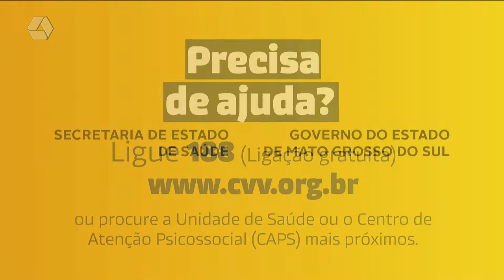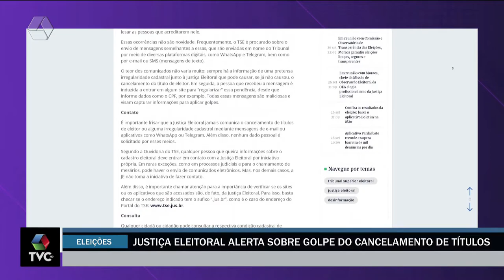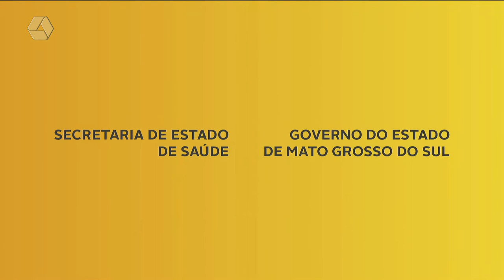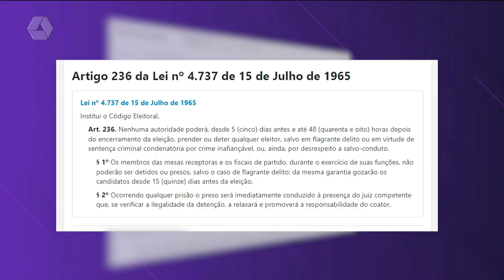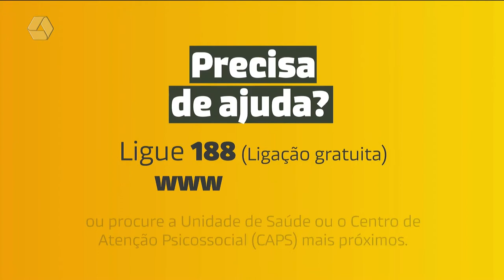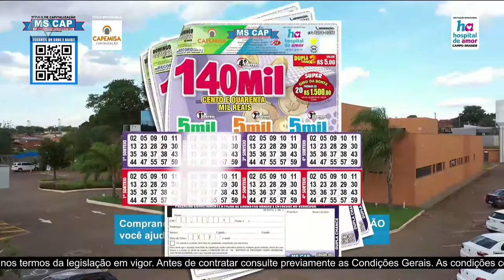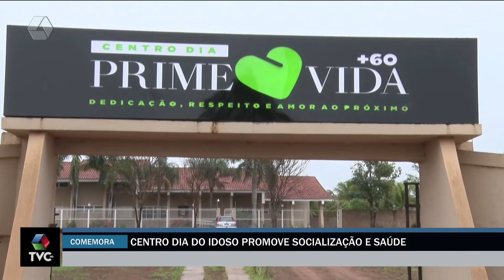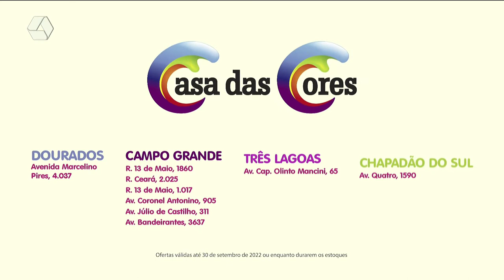TVC Agora 27/09/2022